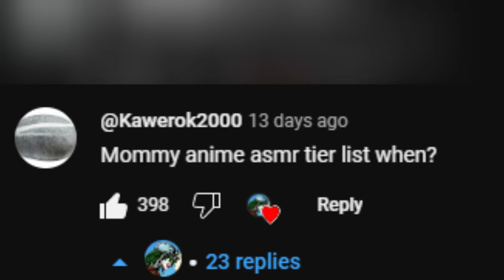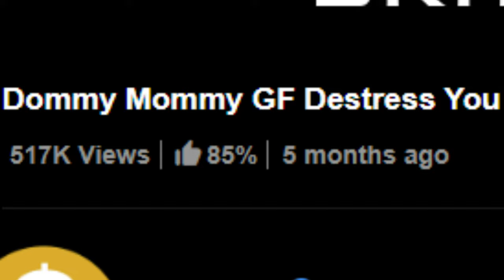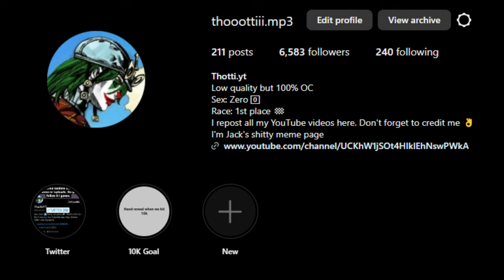Mommy Anime ASMRS Tier List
Since y'all were asking for it.

Credits to the videos and channels featured in this video.

We are currently going insane.